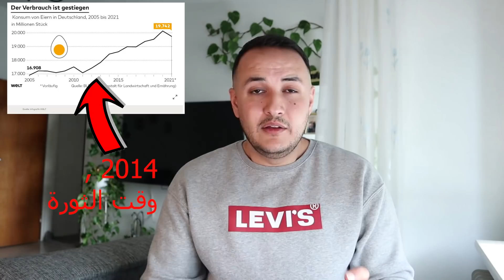أخبار المانيا | مفاجئة سيئة لمن يشتري البيض | افضل واسوأ المدن بالرواتب بالمانيا | تجول بكل المانيا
عنواني البريدي
00:00 مقدمة
00:05 العطلة الرسمية
01:29 تذكرة النقل تغطي كل المانيا
03:09 الريس الالماني
06:30 البيض
09:37 افضل المدن واسوئها بالرواتب